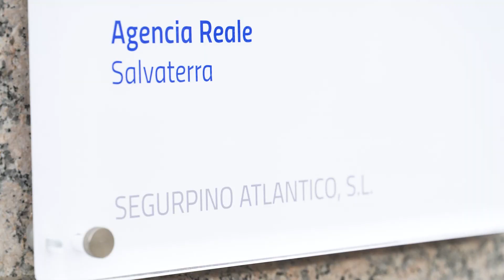Nueva Instalaciones en nuestra Agencia de Seguros en Salvaterra de Miño | Reale Seguros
¡Mejoramos para que tú también lo hagas!
En Reale Seguros Segurpino inauguramos una nueva instalación en Salvaterra de Miño. Ahora encontrarás una oficiana de seguros con una imagen más moderna y minimalista pero a los mismos agentes de siempre, esos que tanto te asesoran desde la sinceridad y la empatía.
Hemos creado un nuevo lugar de trabajo para que cuando nos visites te encuentres totalmente cómodo, como si estuvieras en tu propia casa.

¡En Reale Seguros Segurpino pensamos en ti!
Como agentes de seguros, ofrecemos un trato personalizado y cercano para dar con el seguro que más se adapte a tus necesidades y características. Además, si por algo nos diferenciamos del resto es por realizar un seguimiento detallado de la evolución de tu póliza de seguros